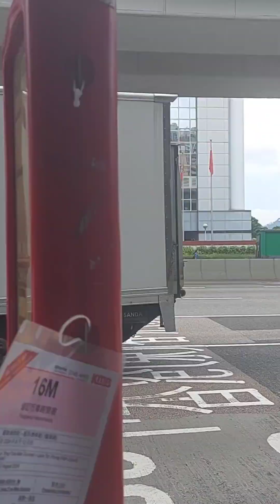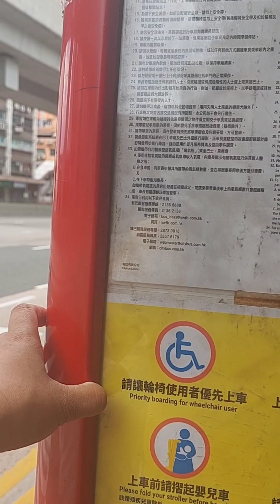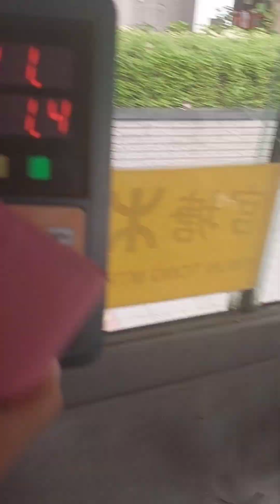HONGKONG IS SO BUSY COUNTRY SAY Mortz